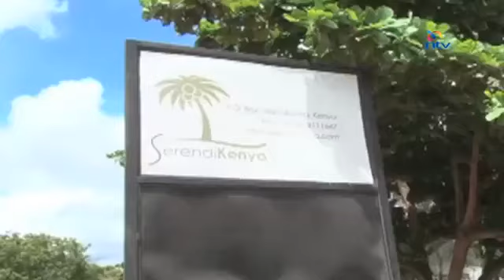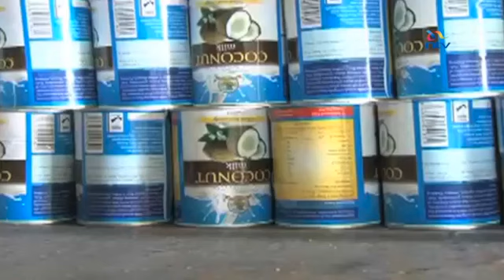Coconut, the diverse money maker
The diverse money maker